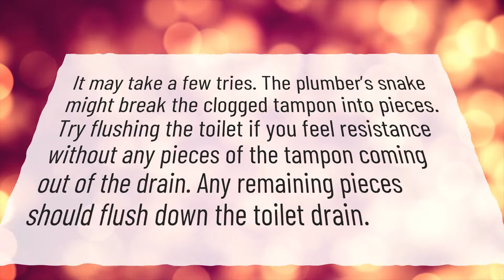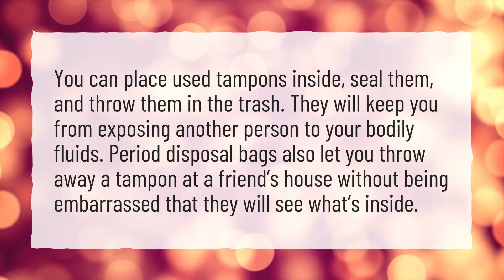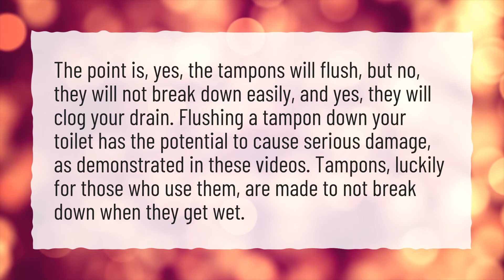What will dissolve tampons in pipes?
More About Are Tampons Flushable • What will dissolve tampons in pipes?